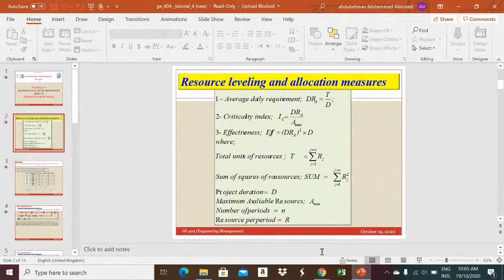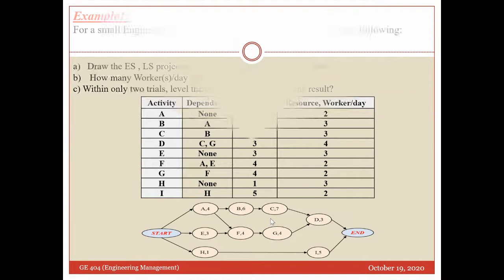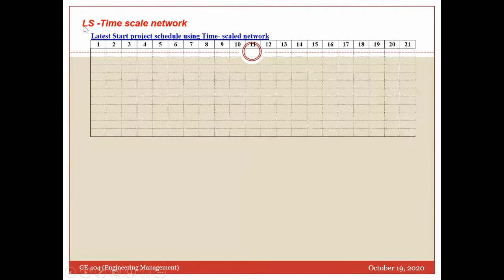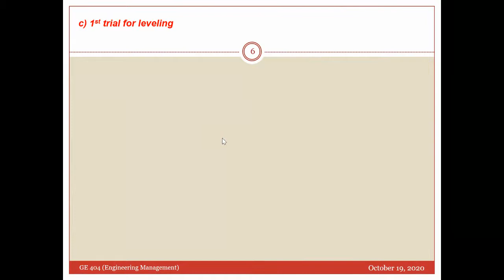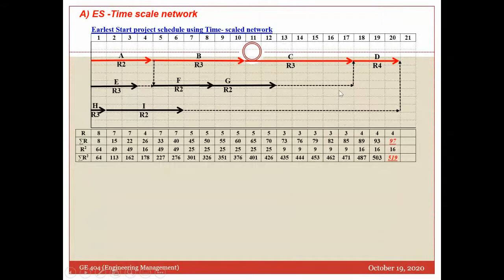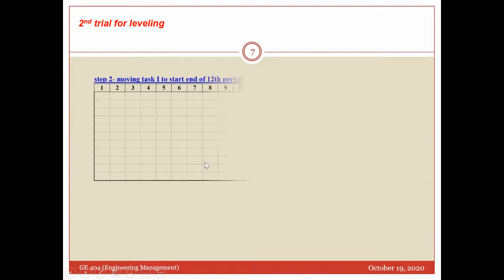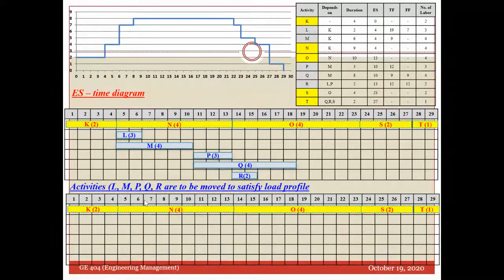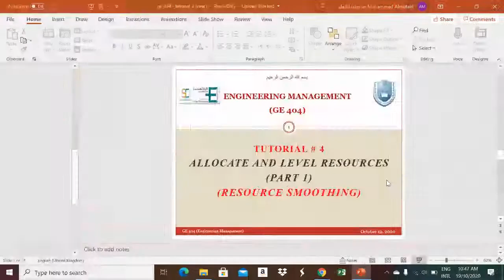05 Tutorial NO 4 recording 2 By Prof ABDULRAHMAN MOHAMMED T ALMUTAIRI